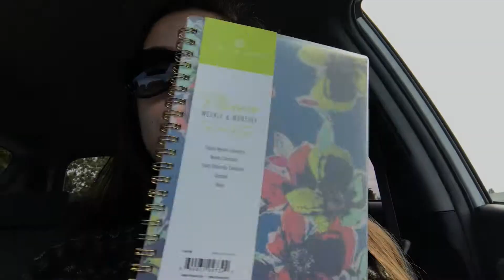Last Minute Back to School Shopping *fail*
Since I start school in a week, I decided it was time to go back to school shopping for supplies.

twit/insta: lindseyj_brady

My sweater is thrifted from Goodwill :)

Turn on my post notifications to get notified when I upload.